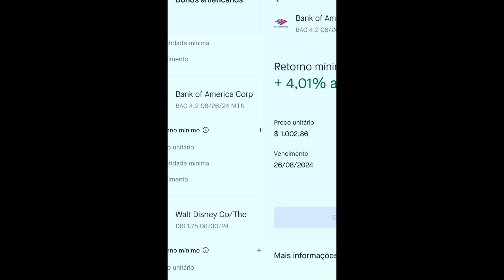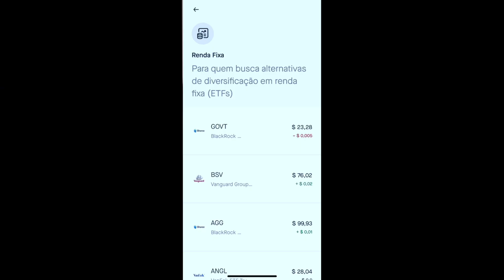3 estratégias para investir em RENDA FIXA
Nesse vídeo a Sydenia, economista-chefe, aborda 3 estratégias para quem busca renda fixa nos EUA

Aprenda como ter uma RENDA passiva em DÓLAR e com SEGURANÇA investindo nos Estados Unidos através dos REITs.